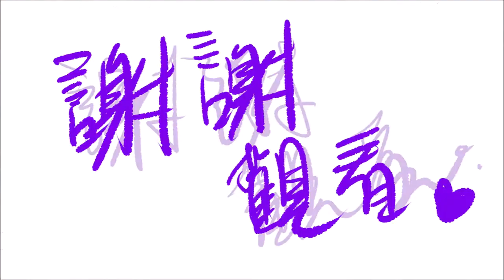【meme】Bigger, Better, Stronger (Mozart, l'opéra rock)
我也不知道我在幹什麼..
電腦黑頻氣炸的產物..